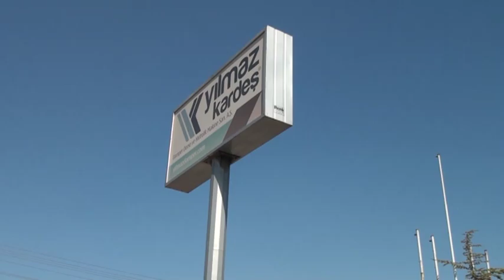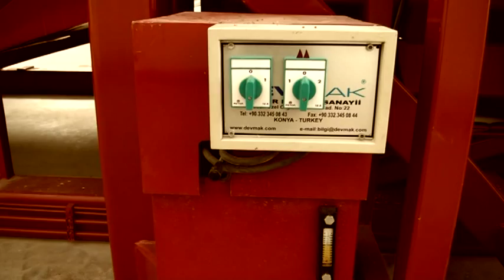yılmaz kardeş damper konya şeker torku pratiko tesisleri kendinden yürüyen Platform akp dombıra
YİLMAZ KARDEŞ DAMPER DORSE HIDROLIK MAKINE SANAYİ
  * INATÇI YÜKLERİNİZİ BOŞALTIN
  * YÜK BOŞALTIM İŞÇİLIK GIDERLERİNİZDEN KURTULUN
  * GÜVENLİĞİNİZİ ARTIRIN
  * ZAMAN KAZANIN
  * YÜKÜNÜZE ÖZEL ARAÇ ZORUNLULUĞUNDAN KURTULUN
  * NAKLİYE GİDERLERİNİZDEN TASARRUF EDİN
  * TANELİ ÜRÜLERİNİZDE BOŞALTMADAN KAYNAKLI KAYIPLARI ÖNLEYİN
Yılmaz Kardeş 55 yıllik tecrübesi ile yük boşaltma platformları üretiminde lider bir firmadır. Sadece bu
alanda 1700 ü aşkın firmaya destek olmuş, özel projeleri başarıyla üretim ve uygulama aşamasında
hizmete sunmuştur.
 * Hızlı, güvenilir, sorunsuz, emniyetli tek ve çift silindirli özel tasarımla üretilm
 * Aerodinamik yapılandırma, sektörel ihtiyaca karşılık alternatiflerle düşük maliyet.
 * mobil hareketli, çekicili seyyar, zemin alti ve zemin ustu montaj seçenekleri
 BOŞALTMA PLATFORMU ÜRÜN VE SEKTÖRLERİ
Tüm taneli, özgür akan, özgür akmayan, kütle malzemelerin boşaltılması:
Buğday, arpa, mısır, pirinç, pamuk ve diğer tohumlar, ayçiçeği, ahşap yonga, metal
Hurda, kahve çekirdeği, ağaç, odun atıkları ve diğer tüm malzemeler.
Un Sanayi
Degirmen Sanayi
Yem Sanayi
Limanlar
Hurda Atık Malzeme Tesıslerı
Tahıl Ambar ve Siloları
Gıda Stok Depo Dagıtım Merkezleri
Şeker Fabrikaları
Pancar Boşaltma Tesisleri
Patates Fabrikaları
Meyve Suyu Fabrikaları
Kömür Boşaltma ve Dolum Tesisleri
Tüm merkezi yük boşaltım istasyonları
Mobil  tip boşaltma platformu ile tüm yoğun iş sahaları.. Vb
Cips Fabrikaları
Mısır Boşaltma Tesisleri
Buğday Boşaltma Tesisleri
Toprak Mahsulleri Ofisi(TMO) Buğday Alım Merkezleri
Kum Ocakları

YILMAZ KARDEŞ By pass sistemi, kaliteli malzeme, özel üretim teknikleri, evrensel bir tasarımla
 Römork, konteynır, Vagon ve Tırların tüm dökme malzemelerinin boşaltılmasında lider marka olup
Yük boşaltma platformu, sahasında eşsiz bir değerdir.
Ürün Ana silindir üzerine monte edilmiş olup montaj platform yapısı içinde çalışan sistem 45Ã kadar
 ulaşır. Doğrudan tahliye, dikey silindir, senkronizasyon darbe sallama ve zorlamaya dayanıklılık,
kaba ve gereksiz işlemi ortadan kaldıran işlevsel tasarım.
Ülke hava şartlarına uygun üretim, kolay bakım.
Araç emniyeti açısından arka stop bariyerleri ön konsol bağlama aparatı
Platform tüm kaynaklı bir yapı olup ana kirişler ve gövde tamamen rijitlik ve mukavemet üzere
 toplanmıştır.
Araç uzunluk seviyesine binaen geri stop bariyerleri çift kademelidir.
Kontrol paneli verimli ve kullanıma uygun tasarlanmış olup tüm aktivite fonksiyonlar
Kontrol edilir.
Güç ünitesi tamamen monte edilmiş olup kendi kendine yeten pompa/motor/hidrolik sistem
Daha fazla kapasite ve hıza yönelik özel proje çalışması ve üretimi.
Her güç ünitesi fabrikamizda test edilir.